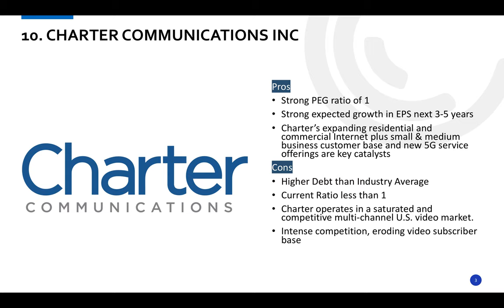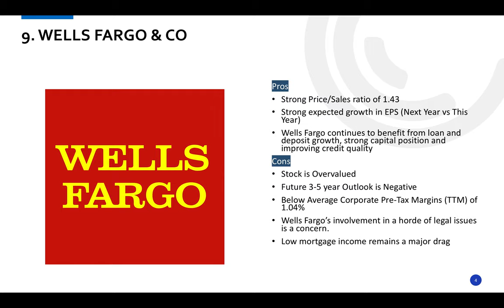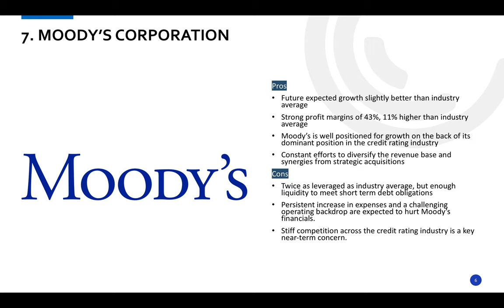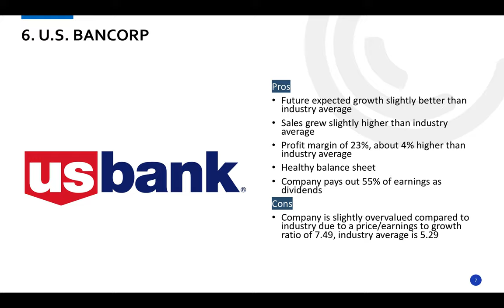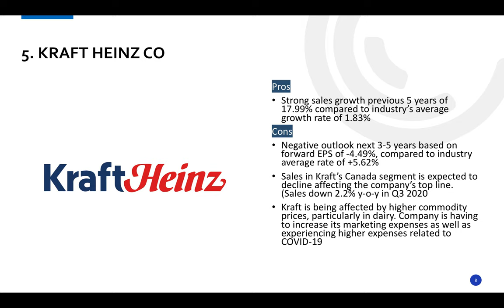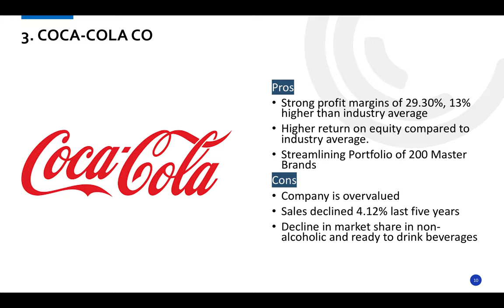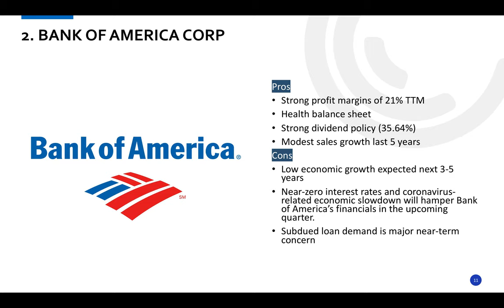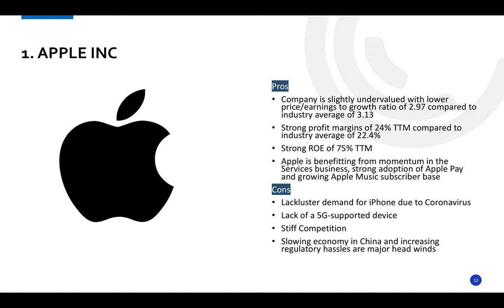Top 10 Berkshire Hathaway Portfolio Holdings as of Q3 2020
In this video we go over Warren Buffett's and Berkshire Hathaway top 10 portfolio stock holdings.
1. Apple
2. Bank of America
3. Coca Cola
4. American Express
5. Kraft Heinz
6. US Bancorp
7. Moody's
8. Davita
9. Wells Fargo
10. Charter Communications